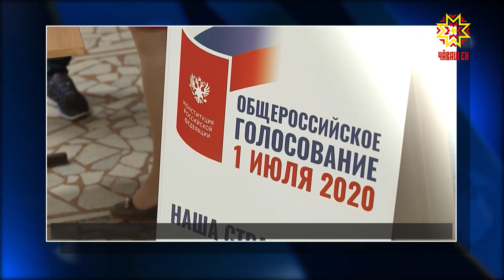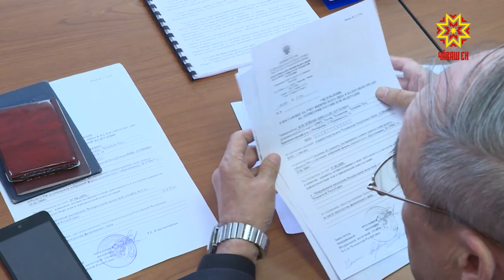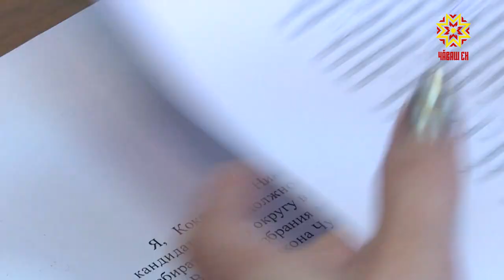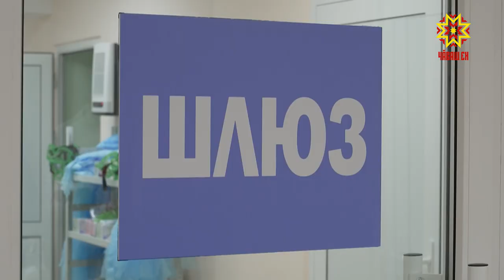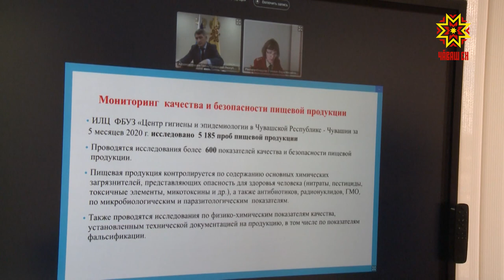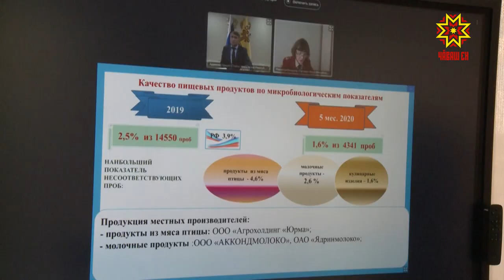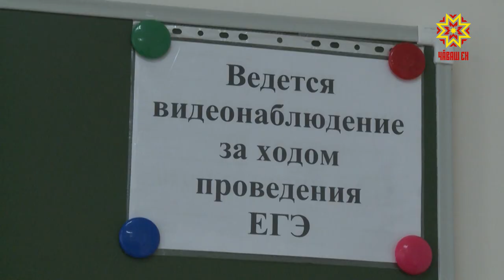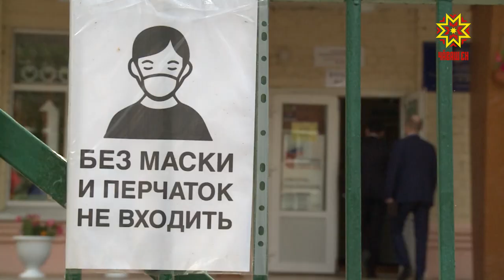Республика 30.06.2020 на русском языке. Вечерний выпуск